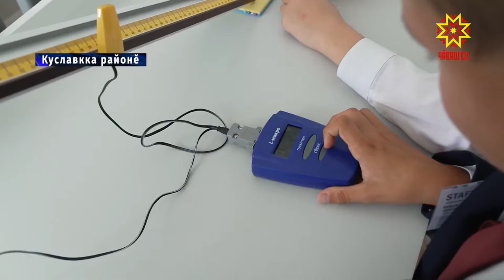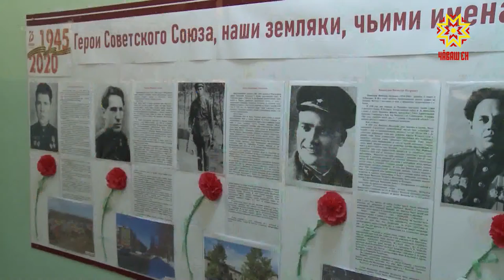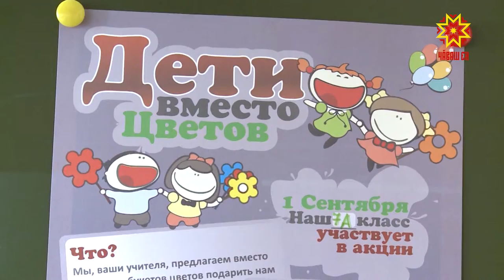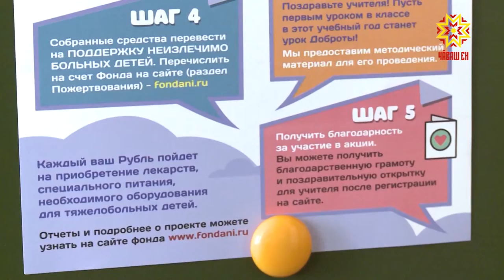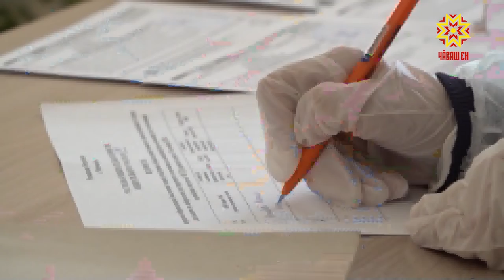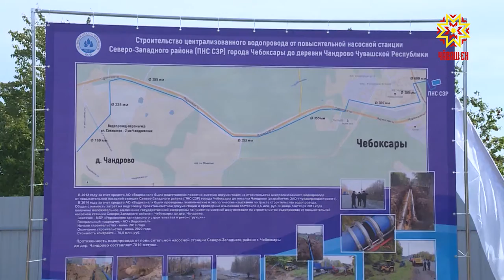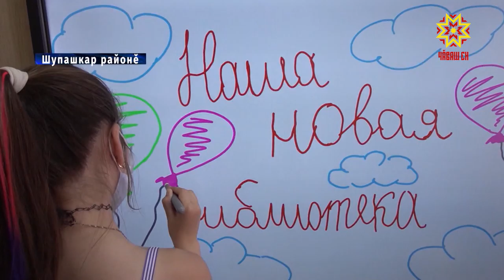Информационная программа "Эрне". Выпуск 04.09.2020